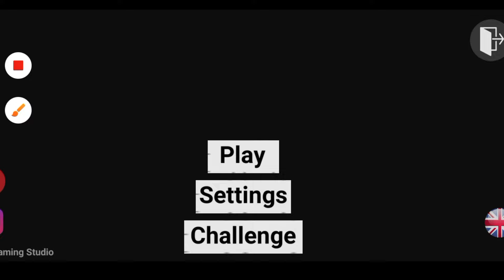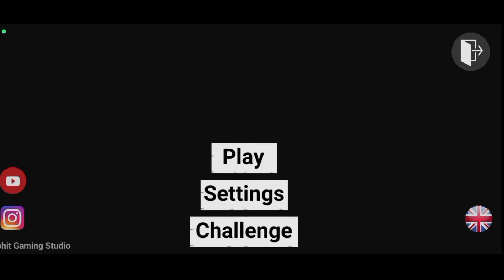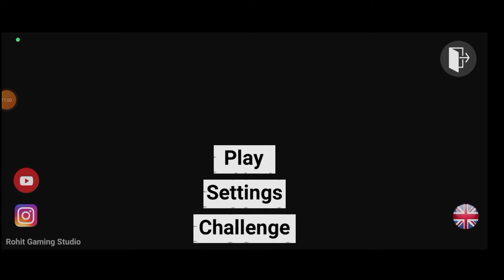New police station ka cheat code in indian bike driving 3d / Mythbusters #11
indian bike driving 3d myths and facts
indian bike driving 3d new cheat code video